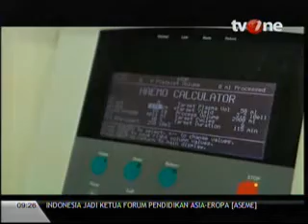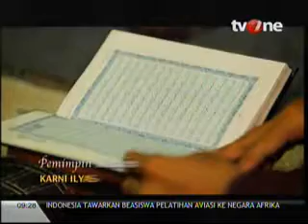Kak Ina Madjidan dan Andi Gibran (IVAN)..Sosialisasi Aferesis di Program Aku Bangga TV One